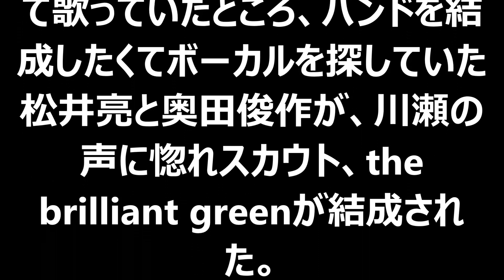【衝撃映像】ブリグリ川瀬智子の現在の画像が可愛い！！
説明
【公式】『ポケットモンスター オメガルビー・アルファサファイア』 メガスペシャルアニメーション
セブンイレブンの新商品「濃厚くちどけガトーショコラ」がマジで美味い。
ペコが変身！プレバン限定 DXマツボックリエナジー【開封レビュー】黒影真 劇場版仮面ライダー鎧武(ガイム) 黄金の果実争奪杯！